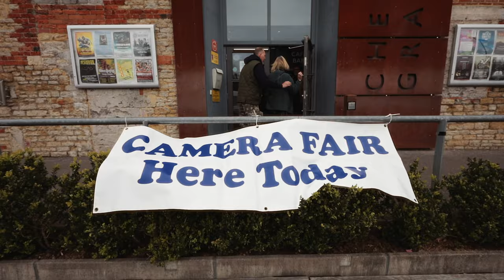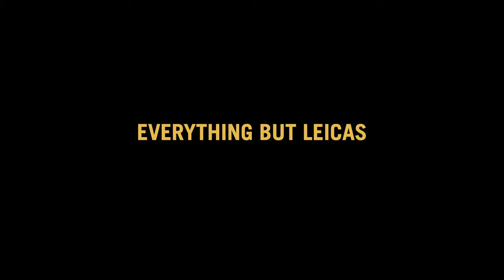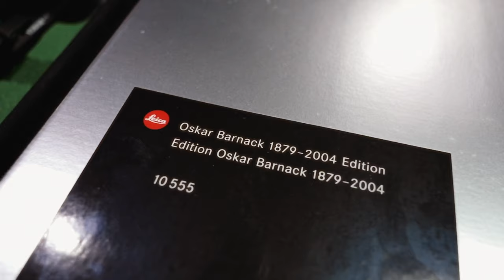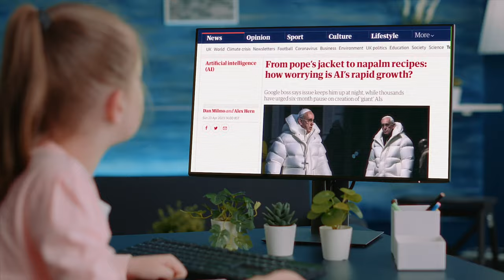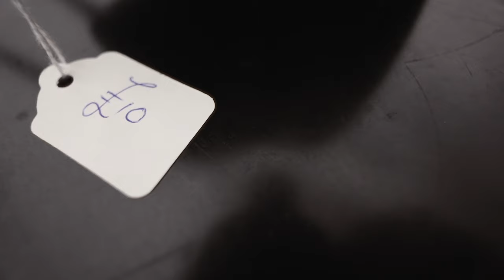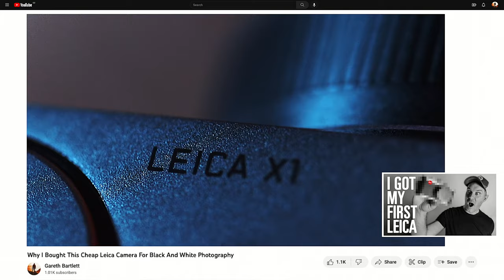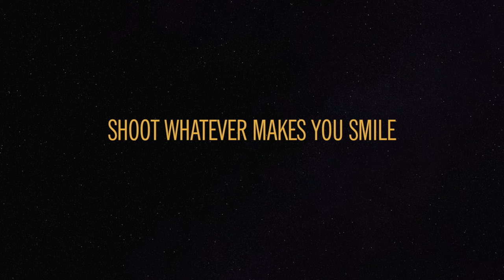Leica R6: How I found my dream 35mm film camera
I went looking for a Leica at a camera fair. And struck gold. But not in the way I thought...
Join me as I go to my first ever Camera fair, in the UK town of Frome in Somerset.
Was it worth the 3-hour round-trip? Oh yes.
If you've never been to a camera fair, here's your sign to find one.
If you shoot 35mm film, you could find some amazing bargains. If you're just getting started or thinking about buying your first film camera, then there may not be a better way to begin.

00:00 - I'm Looking For...
00:44 - Go Inside
01:33 - Spiderman Camera
01:57 - A Leica Lead
02:20 - It's All Over
02:41 - What I Got
03:41 - Fingers Crossed
04:11 - Oh And Also…
04:24 - Beach Beach Let's Go To The Beach
06:09 - It's Not Snobbery
06:49 - The Photos
07:52 - The Takeaway